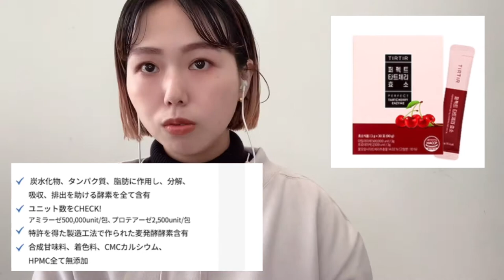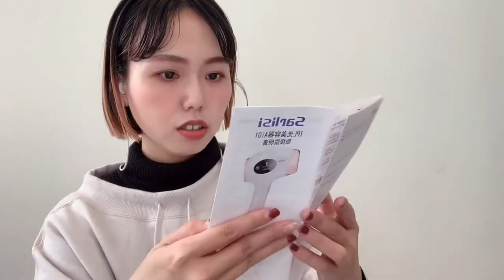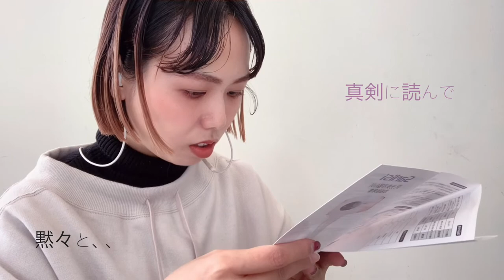メガ割！！Qoo10で買ったもの紹介していきます！！🐈🐩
こんにちは、大阪北堀江で美容師しています
『のもちゃん』と言います。

基本、ショート動画をあげています💡
＊skin care〜コスメの動画
＊髪の毛のカラーチェンジ👩‍🦳👩‍🦰👩‍🦱
＊ヘアスタイルチェンジ✂︎✂︎
＊メイク動画💄

など、質問等あれば、コメント欄に

Instagram【DM等でご予約可能です◎】
👉nonoo___io
✂️撮影風景や大阪の美味しい場所載せてます

👉 lily.of.the.valley1111

🌷のもちゃんプロフィール🌷
visccc スタイリストとして働かせて
頂いてます！
大阪北堀江にある、洗練されたお店に
なっていて店長と2人でしています。
お客様を一人で仕上げるという
ワンツーマンサロンになっています！
29歳になりましたが、髪の毛の悩みや
肌の悩みは絶えずにでてきます！
女性はもちろん、男性も肌や髪の毛の
悩みは尽きないと思うので、そこを一緒に
なって解決できたらいいなと思います♡✂️

まだまだ、私も常に勉強する場にいるので
もっとよりいい情報をお届けできるように
していきますので、よろしくお願いします！🌸